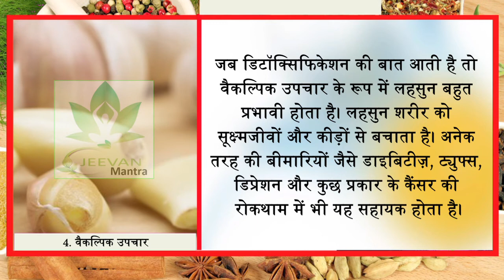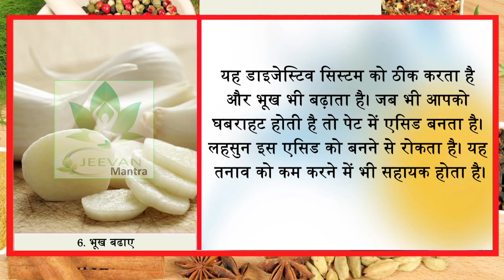आपने ही तो बोला था कि कच्चे लहसुन को भरे पेट नहीं कच्चे पेट ही खाना चाहिये || Jeevan Mantra